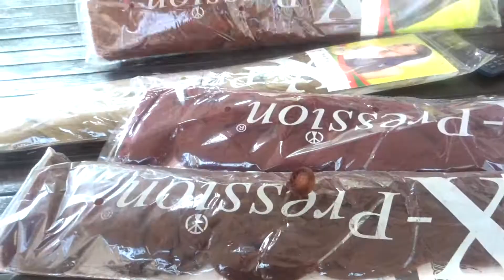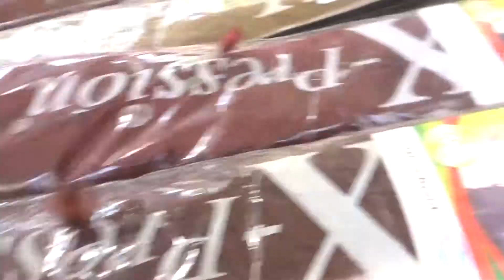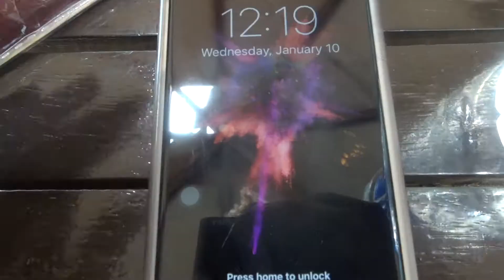NAIJA VLOG #5 "BRAIDING MY NATURAL HAIR IN NIGERIA" | EMEM ANDY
Heyyyyyy!

So I made ombre braids in Nigeria and decided to film the process. Maybe someone might learn something from it, maybe not. Enjoy.

TWITTER(not in use currently): _ememandy_

SONG USED
Change by Blac

See you in my next video, xo.